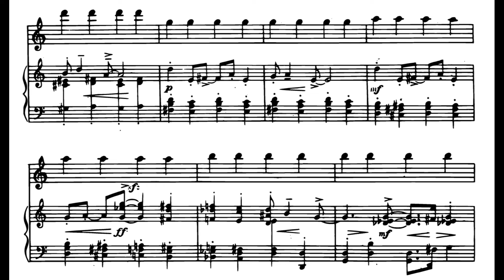Bohuslav Martinů: Avec un doigt/With one finger, H. 185 (1930) with score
Performers: Antony Gray (piano), Denzel Manyande (finger)